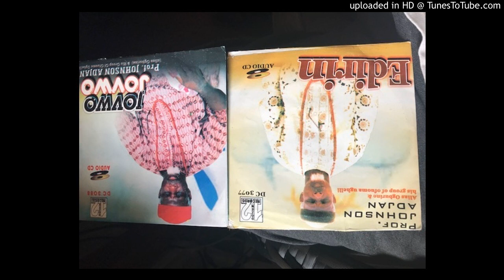02 Track 2